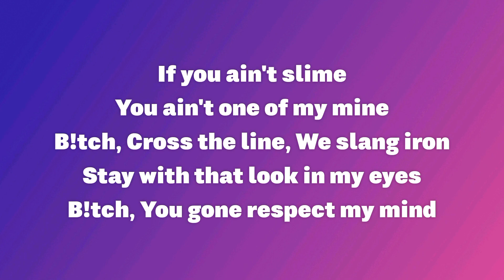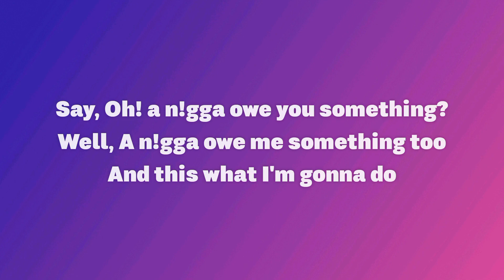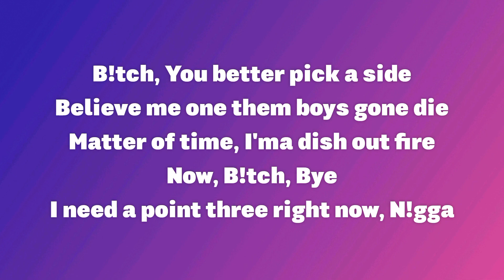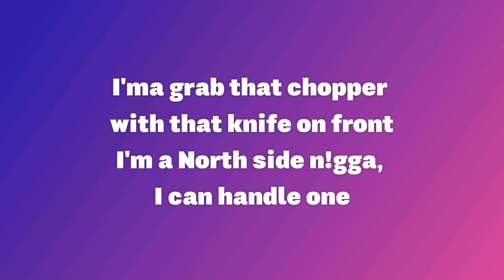NBA Youngboy - Handle One (Lyrics)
📍Lyrics📍

[Intro: NBA YoungBoy]
KPOnTheBeat!
Jah, Hit them up!

[Chorus: NBA YoungBoy]
Say, Oh! a n!gga owe you something?
Well, A n!gga owe me something too
And this what I'm gonna do
I'ma grab that chopper with that knife on front
I'm a North side n!gga
I can handle one, Believe that, Yeah! yeah!

[Verse 1: NBA YoungBoy]
Sm0ke something behind my n!gga
Pull up and I blow my pistol
I kill a n!gga b!tch, Play your a$$
Watch, I zip you, Yeah!
Fu*k that talk, Let's do that
Yeah! I'm a p!mp, B!tch, I'm—, Yeah!
Woah, Slow down
Your mama in here throwing all that a$$
Yeah! I'm in my bag, I'll flash out
Make a n!gga whoop your a$$ and do you bad
You gone get dragged out
Put a switch on back that four five
It's a MAC now
You pu$$y broke b!tch
Know you might die in the 'Raq, Huh
Look, Look, Night time in the North side
I'm posted in the projects
All the pain I gotta dissect
B!tch, I'll kill you about my profit

[Pre Chorus: NBA YoungBoy]
If you ain't slime
You ain't one of my mine
B!tch, Cross the line, We slang iron
Stay with that look in my eyes
B!tch, You gone respect my mind
Tell a n!gga, Fu*k him
Then been waiting outside for that b!tch boy
Rock out with choppers, No guitars
I'm gone go hard, I swear to God
I miss my boy, I'm going off bars
I tried succeeding, B!tch, It's hard
Yeah! pop one, Then I'm gone to head
D0ped up, I'm on my plenty meds

[Verse 2: NBA YoungBoy]
Out my mind, Ball out my top, Nah
Play, I shoot the fu*king crowd
Tell them clear it out now
I just popped a Percocet
I'm foaming in my mouth now
I go buy Z06 vette
Inside I got that Carbon slime
She know it's beef, That boy an opp
She fu*king lying
Hold on, Truck built b!tch (Ah)
B!tch, You better pick a side
Believe me one them boys gone die
Matter of time, I'ma dish out fire
Now, B!tch, Bye
I need a point three right now, N!gga

I miss my boy, I'm gone off bars

[Chorus: NBA YoungBoy]
I'm a North side n!gga, I can handle one